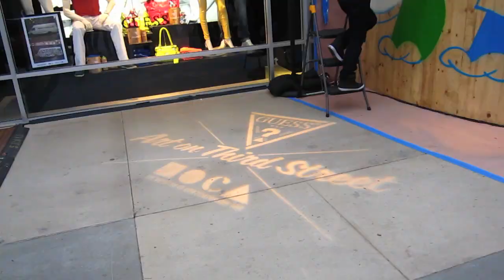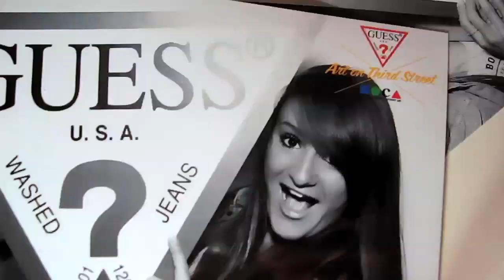GUESS?!?!?!?!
QOTV: What's your favorite place to shop?

QOTV = question of the video. Answer in the comments below :)

iJUSTINE TSHIRTS!